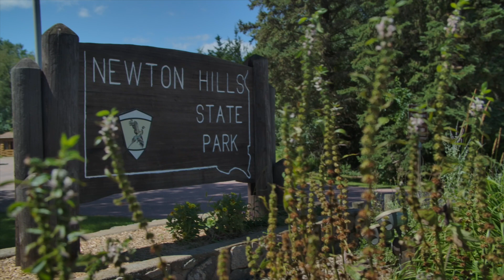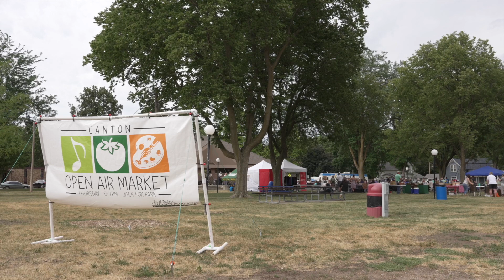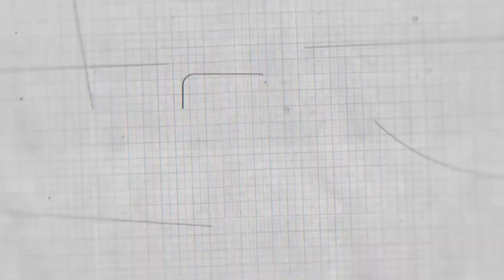Come Visit Canton, SD | Sioux Metro Growth Alliance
Here are three items for you to do next time you visit Canton, South Dakota!

Produced by Sioux Falls.Business for the Sioux Metro Growth Alliance